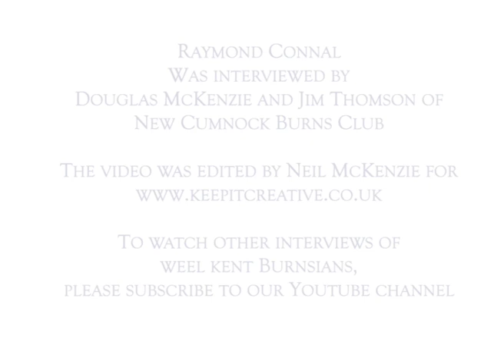My Life With Robert Burns - Episode 63 - Raymond Connal